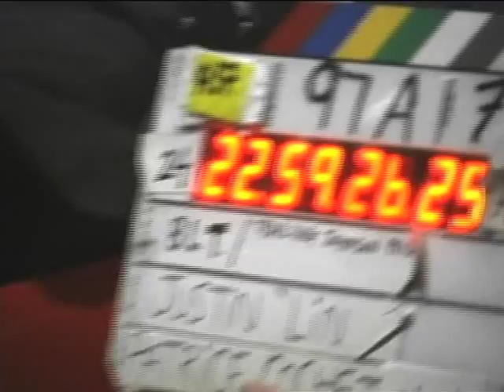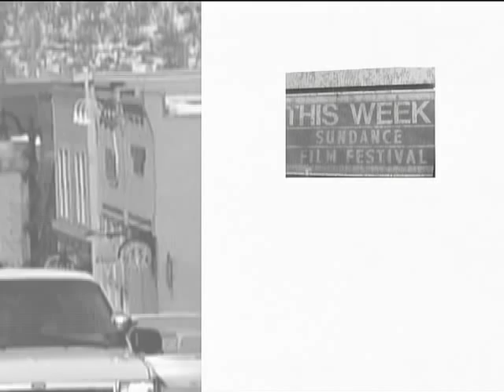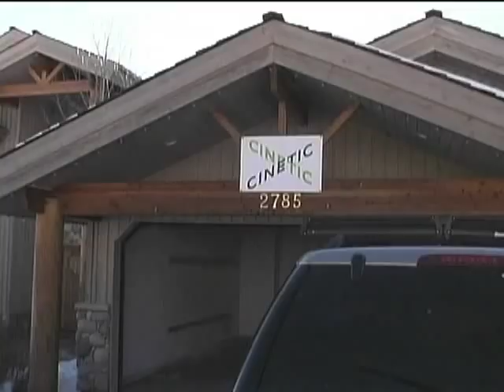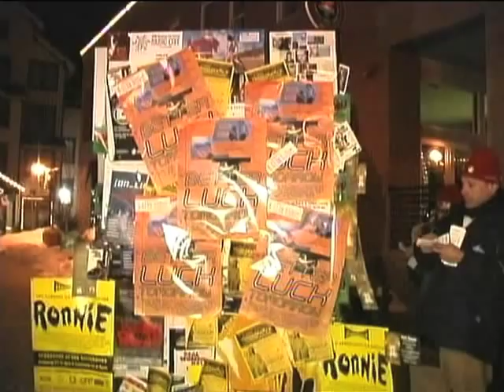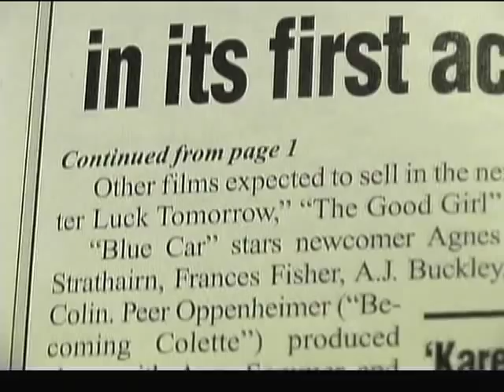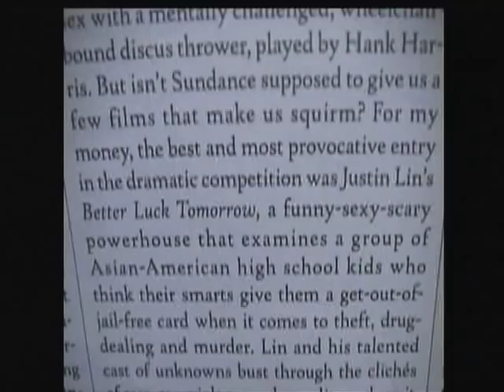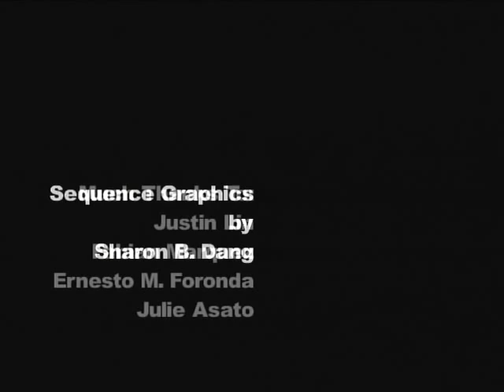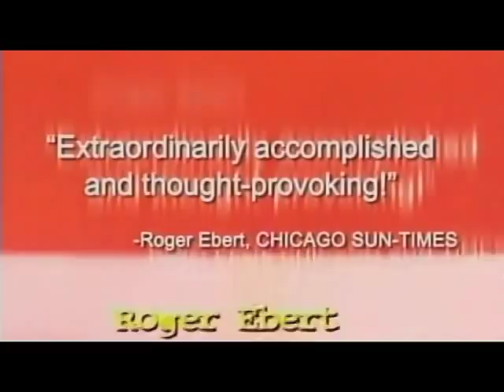BLT: Genesis (YOMYOMF Classics)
The YOMYOMF Network presents "YOMYOMF CLASSICS," our curated series presenting content from the past that has inspired YOMYOMF and that our viewers may not be familiar with. In other words, films that are good for you. Introduced by YOMYOMF Network's RYAN HIGA and CHESTER SEE and curated by ANDERSON LE and JUSTIN LIN.

BLT: GENESIS (2003)

Directed by EVAN LEONG, this documentary tells the behind-the-scenes story of the landmark film "BETTER LUCK TOMORROW" which was directed by YOMYOMF founder Justin Lin. Through interviews with the principals (including actors SUNG KANG, ROGER FAN, and KARIN ANNA CHEUNG) and footage documenting the film's journey from inception to its successful sale to MTV at the Sundance Film Festival, Leong's doc takes an in-depth look at the making of a film that has had a profound impact on both Asian American and indie cinema.

YOMYOMF Classics introduction shot by David C.P. Chan and edited by Jerome Villarin.